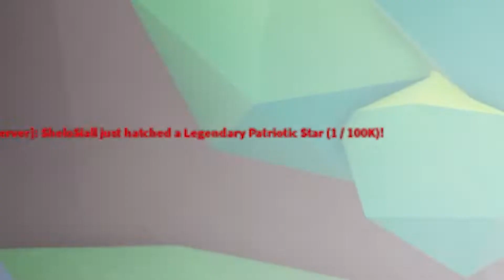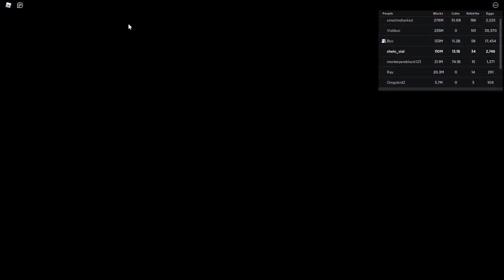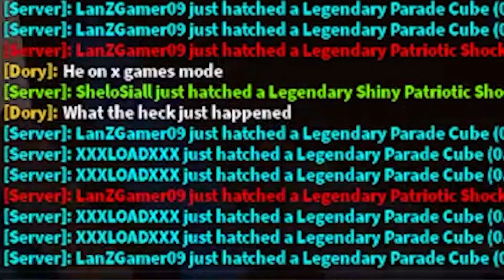I Got Every Patriotic Pet from the July 4th Event in Mining Simulator 2 (Roblox)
On my Quest of becoming a Pro Miner I had to get the current best pets and those were from the Patriotic Egg 🎆🎇 Will I be Able to Get Them ALL??